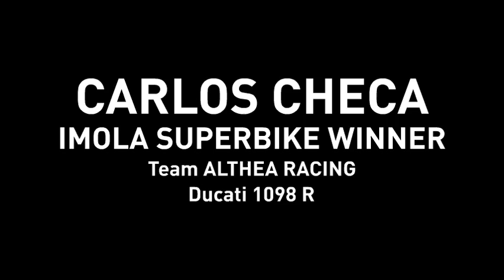A weekend to remember...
ITA - Un weekend da ricordare...
ENG - A weekend to remember...
FRA - Un weekend à rapeller...
ESP - Un weekend para recordar...

World Enduro Champion E2 - Mika Ahola - HM Honda Zanardo by Jolly Racing
World Enduro Champion E1 - Antoine Meo - CH Racing Team Husqvarna
European Superstock 600 Champion - Jeremy Guarnoni - Yamaha MRS Team
Italian Supermoto Champion - Ivan Lazzarini - HM Honda Giletti Assomotor
Enduro Vice Champion EJ - Jérémy Joly - HM Honda Euroboost
Enduro Vice Champion E3 - Sebastien Guillaume - CH Racing Team Husqvarna
Imola Superbike Winner - Carlos Checa  - Team Althea Racing
Imola Superpole Man - Tom Sykes - Kawasaki Superbike Racing Team